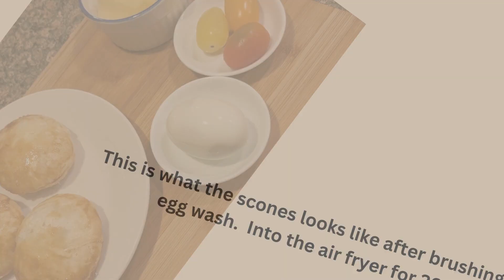Butter Milk Scones Bento #90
Hello!

In today's video, we're making a Butter Milk Scones  bento box! This bento box perfect for any occasion includes butter milk scones, cherry tomatoes, boiled egg and apple slices.

Music used in this video is Cherish by Roa Music.

Edited by C

Sub to @BloxDevM8 if you want

Goodbye!